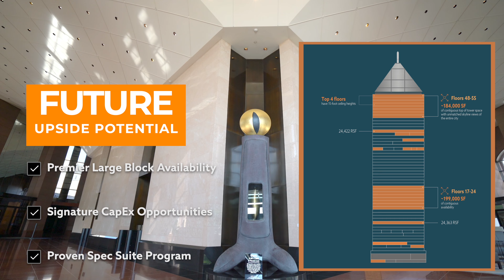BANK OF AMERICA PLAZA | a Magnificent Skyscraper in Midtown Atlanta | by CREWORXMEDIA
BANK OF AMERICA PLAZA is a Magnificent Skyscraper in Midtown Atlanta.

Address: 600 W Peachtree St NW, Atlanta, GA
Client: CBRE

CRE Worx Media is a full service creative video agency for CRE industry providing Commercial Real Estate Video Marketing services for CBRE, JLL, CUSHMANWAKEFIELD and others.

property video tour
custom visual & map graphics
nationwide coverage